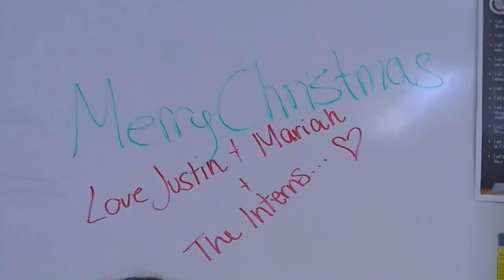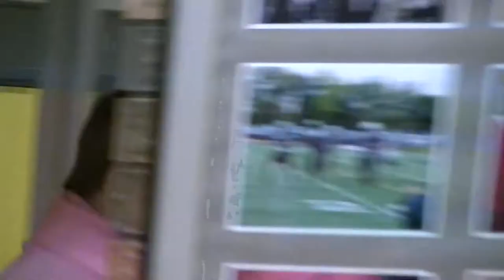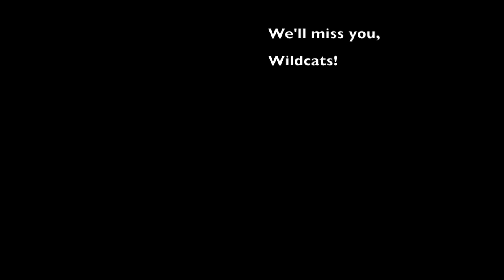FWJ Interns 2017 - All I Want for Christmas Is You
Song: "All I Want for Christmas Is You" by Justin Bieber and Mariah Carey